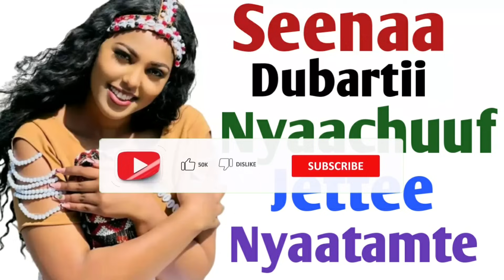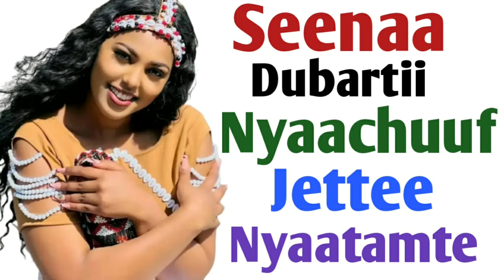Seenaa Dubartii Nyaachuuf Jettee Nyaatamtee